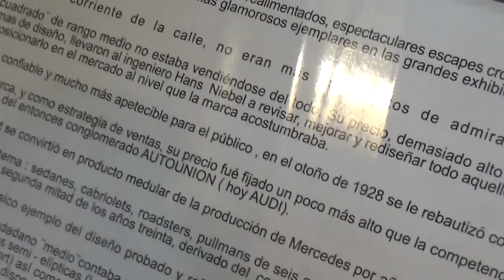Mercedes Benz Stuttgart 1929 en Santiago Chile(Museo Colección Jedimar 2018)